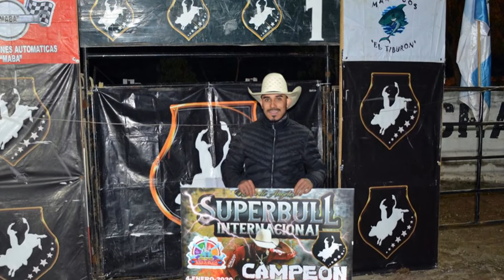RODEO INICIO DE COWBOYS FOREVER 2020